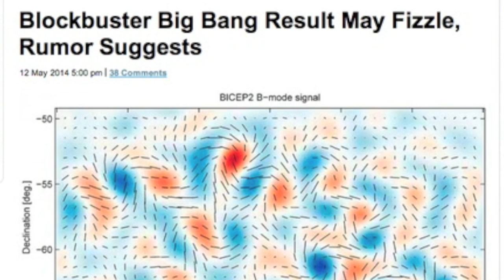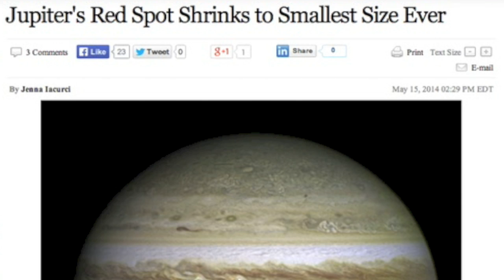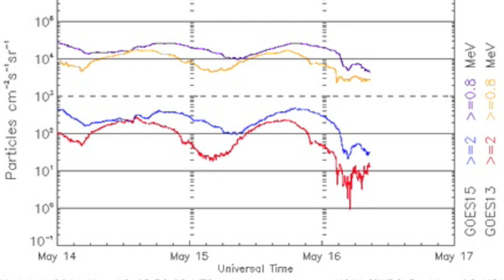S0 News May 16, 2014: BICEP Error, Atlantic Currents